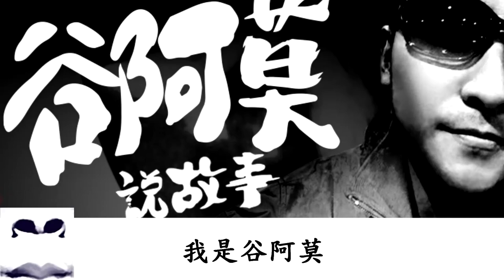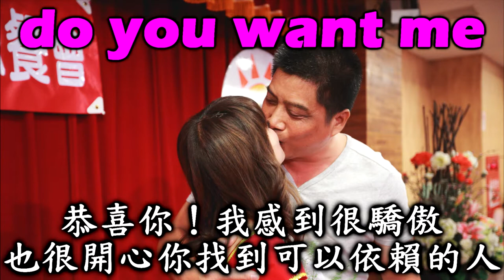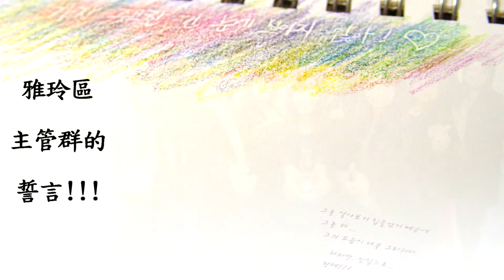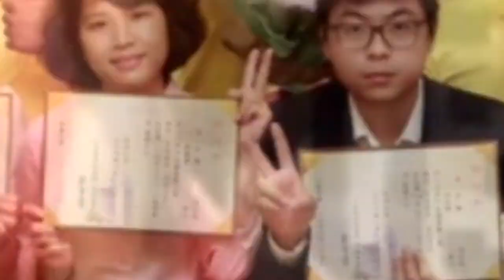陳雅玲區經理晉升資深業務經理 | 中國人壽太陽家族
2015年8月
中國人壽，太陽通訊處
陳雅玲，區經理晉升資深業務經理啦~